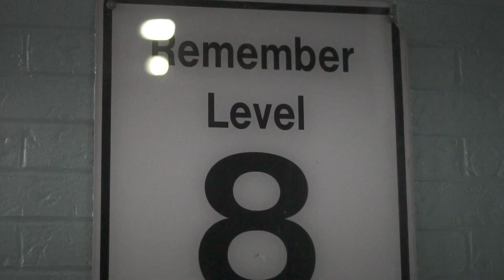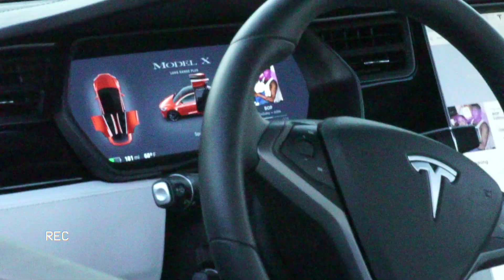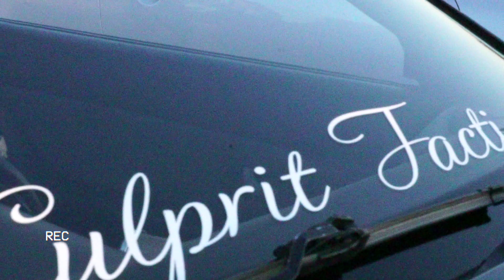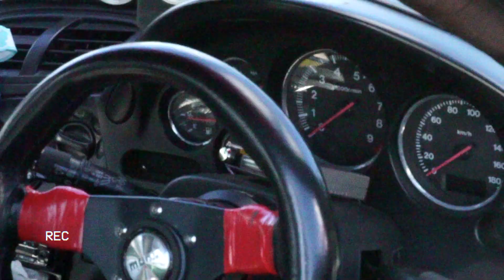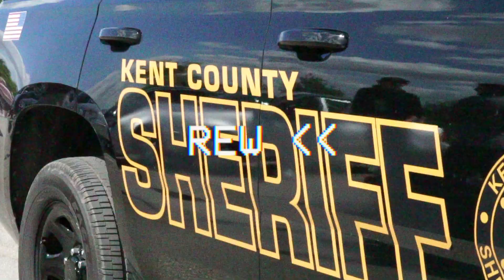nyoom.mov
[Shot with the Sony A6300 w/50mm F1.8 lens]
Song(s):
Akiaura - Infinite
Akiaura - she

BIG thanks to the Midnight Motion Car Crew and Locally Hated LLC for an awesome meet and allowing me to collaborate with you!

Instagrams:
Midnight Motion: @midnight_motion_
Locally Hated: locally_hatedgr
Mine: @samuelaldeapictures